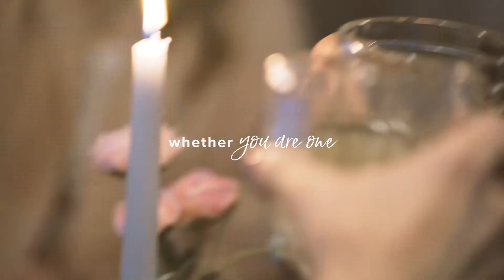How to Throw a Galentine's Day Party | Valentine's Day 2018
We always encourage the many ways to say "thank you" and "I love you" to the ones that support you no matter what. Check out how we throw the perfect Galentine's Day party with French-inspired flair. Don't forget the gifts (and snacks!).

This year, we’re committed to showcasing real stories of real people, and this Valentine's Day, we explore the many types of love out there. Share your love stories with us using alexandani for a chance to be featured on our Instagram.